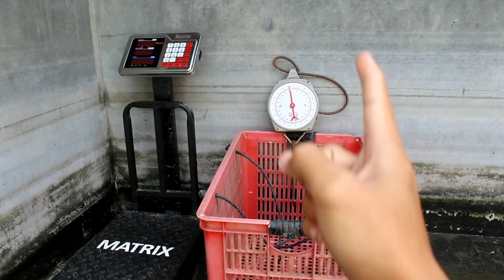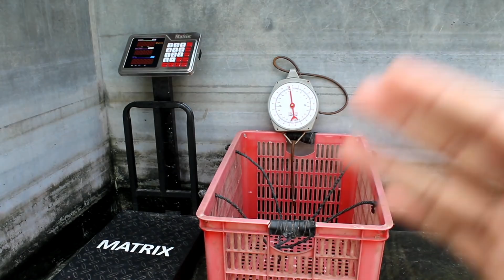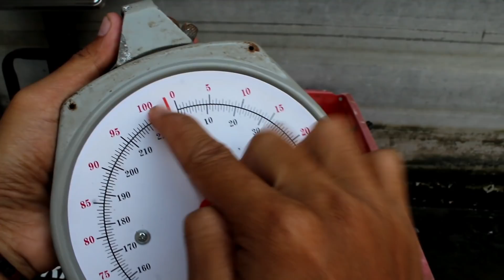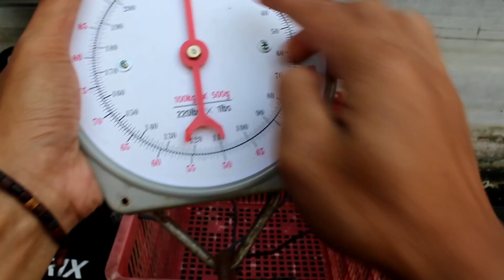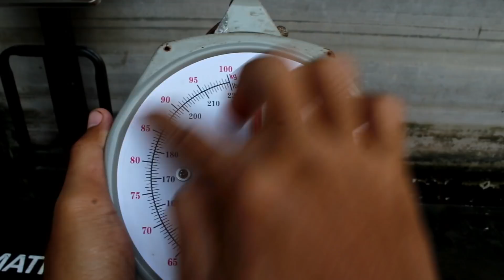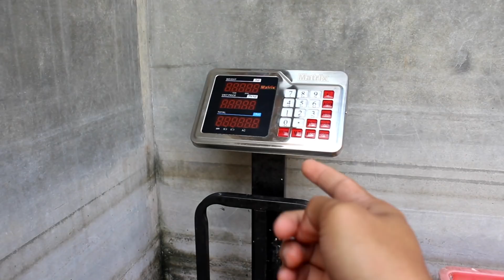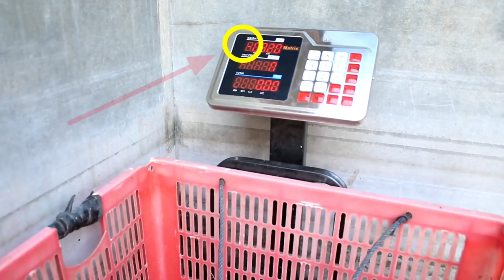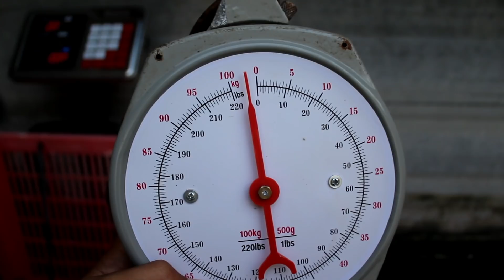KECURANGAN TENGKULAK LELE SAYA BONGKAR SEMUA !!! |PETERNAK LELE WAJIB TAU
tengkulak lele, tengkulak lele jakarta, tengkulak lele terdekat, tengkulak lele bogor, tengkulak lele tangerang, tengkulak lele bekasi, tengkulak lele bandung, tengkulak lele depok, tengkulak ikan lele

penjualan ikan lele, jual ikan lele di pasar, jual ikan lele keliling, jual ikan lele albino

tengkulak lele, tengkulak lele jakarta, tengkulak lele bandung, tengkulak lele jogja, tengkulak lele malang, tengkulak lele depok, tengkulak ikan lele

pemasaran ikan lele, pemasaran ikan lele asap, pemasaran ikan lele sangkuriang, pemasaran ikan lele di makassar, pemasaran ikan lele di jawa timur, cara pemasaran ikan lele bagi pemula

protein pakan alternatif ikan lele